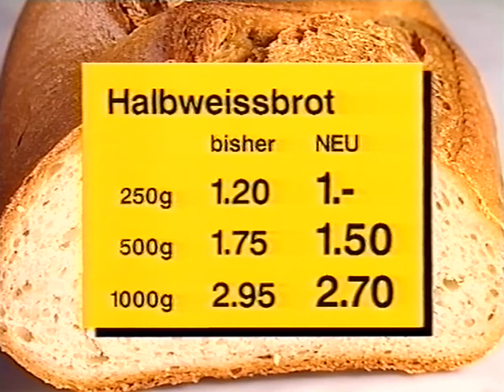Coop Mittwochstudio, Folge 1070 vom 06. Oktober 1999